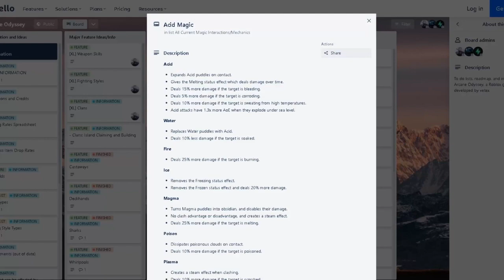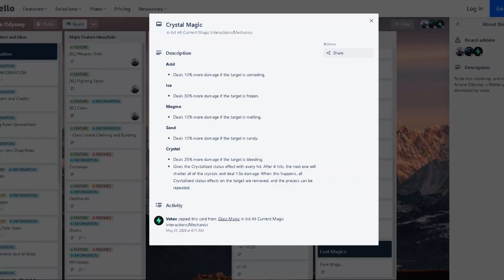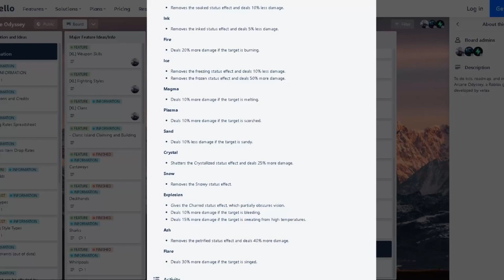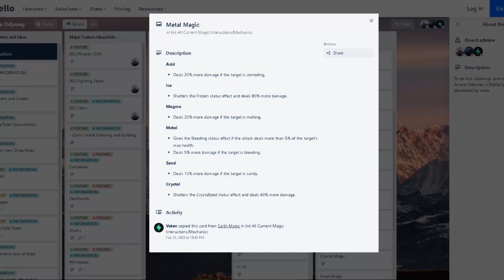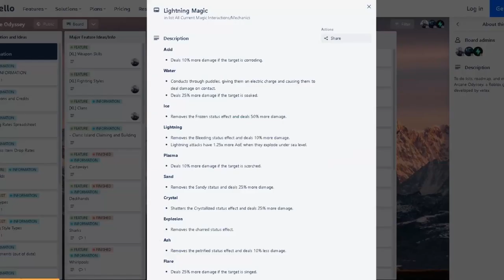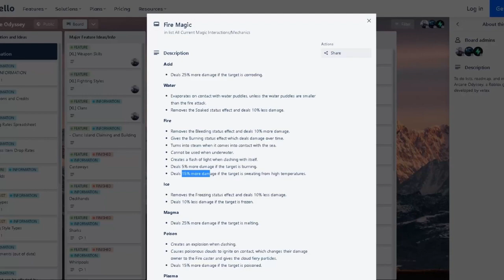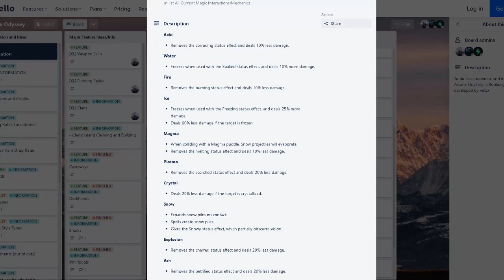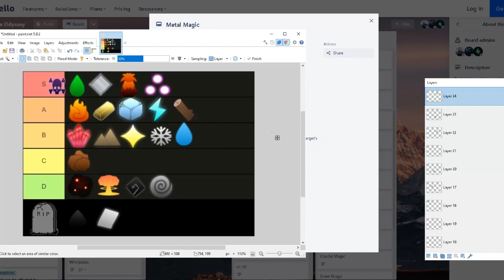Best Magic in Arcane Odyssey! (First Impression)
Yay staying up 3 am making a dumb tier list that will be forgotten in 2 days...!
Hype tho!

(Below Tags)

TierList! 0:00
Acid 0:26
Ash 2:39
Crystal 4:15
Earth 5:45
Explosion 7:00
Fire 8:22
Glass 10:00
Metal 10:52
Ice 12:21
Light 14:28
Lightning 15:29
Magma 16:39
Plasma 18:29
Poison 20:00
Sand 20:59
Shadow 21:46
Snow 22:10
Water 23:16
Wind 24:15
Wood 25:15